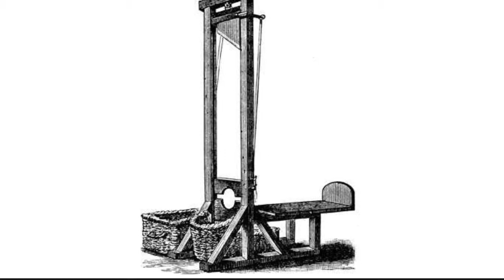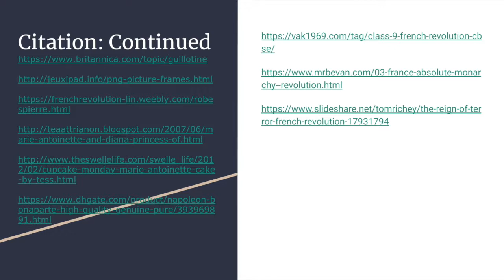Documentary of the French Revolution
Middle School Documentary
9th Annual Canyons District Film Festival
by Alyssa Meadows, Breanne Kennard, & Kate Jacobs - Draper Park Middle School